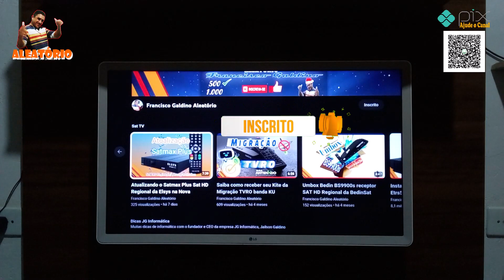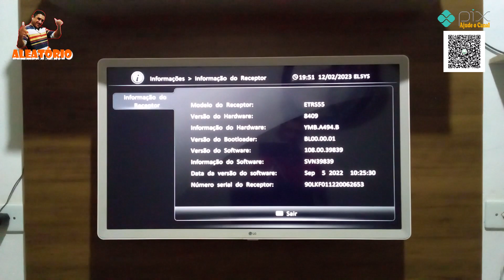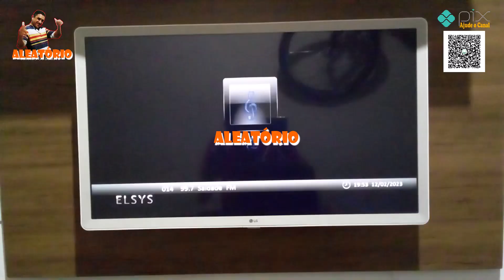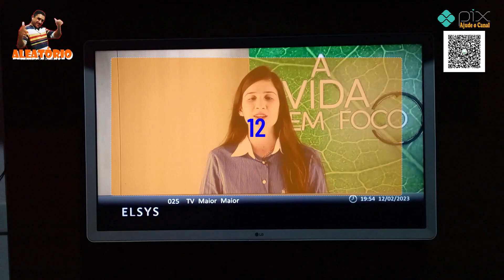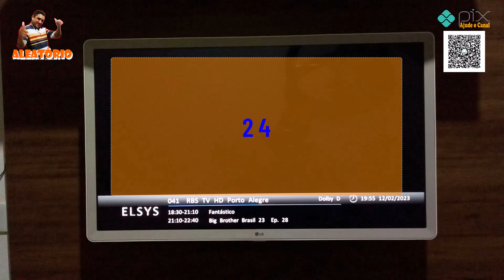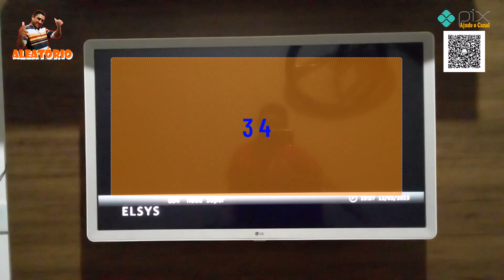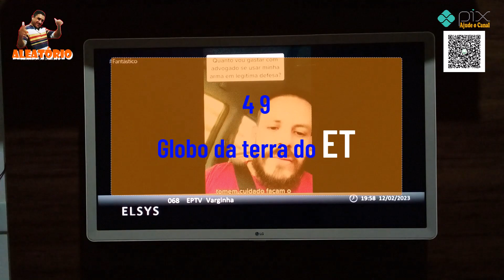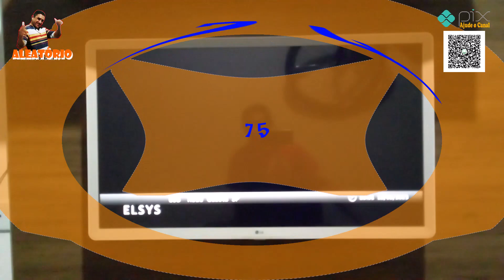Satmax Plus Atualizado Todos os Canais da Nova Parabólica KU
Olá Aleatórios!
Mais um vídeo pra vocês. Neste, trago todos os canais da nova parabólica que o receptor Satmax Plus Sat HD Regional da elsys estar pegando depois de atulizado.